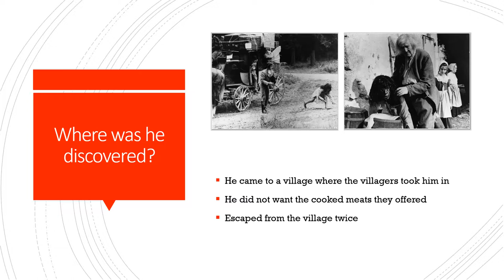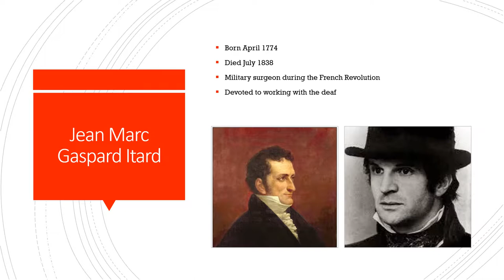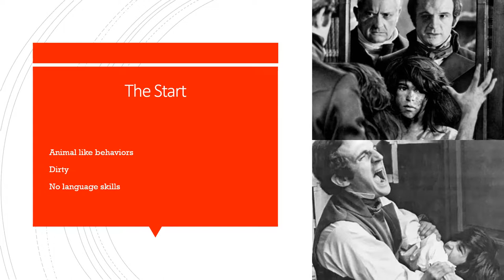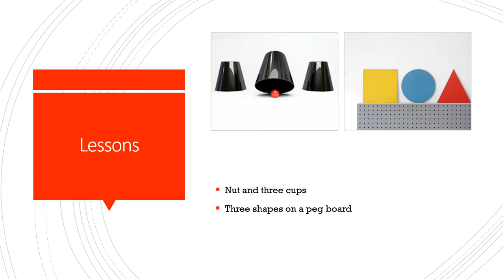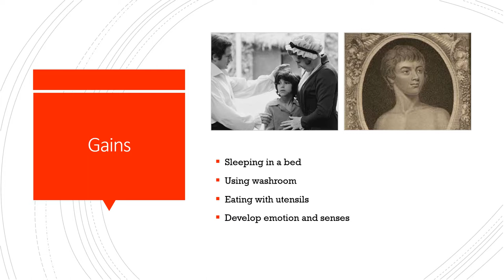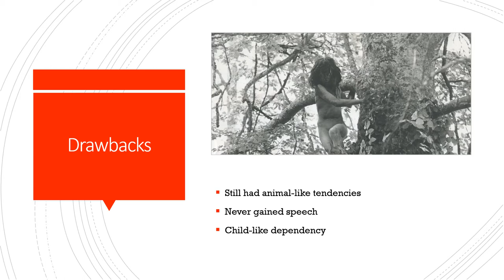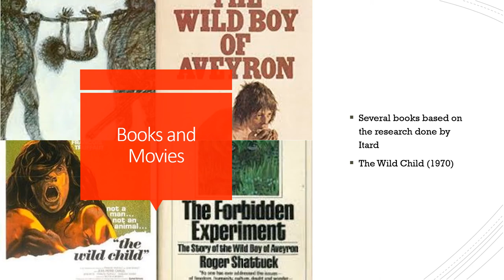Wild Boy of Aveyron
Psychological Psychology Final Project Video